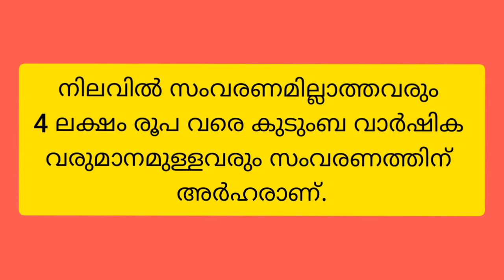മുന്നോക്കക്കാർക്ക് പി.എസ്.സി യിൽ 10% സംവരണം : മാനദണ്ഡങ്ങൾ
കേരള പി.എസ്.സി യിൽ മുന്നോക്കക്കാർക്ക് 10% സംവരണം. മാനദണ്ഡങ്ങൾ അറിയാം.